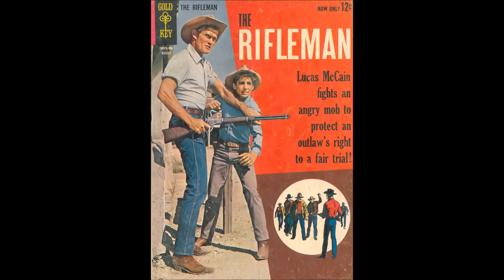Johnny Crawford - Mr. Blue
07.1962 Del-Fi 4181 B -- 08.1962 Del-Fi DFLP 1223 B1
19. Lied des Amerikanischen Sängers und Schauspielers
Johnny Crawford (* 26. März 1946 als John Ernest Crawford in Los Angeles, Kalifornien – † 29. April 2021 ebenda).